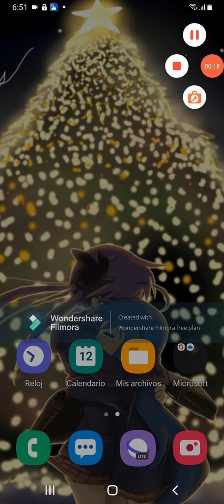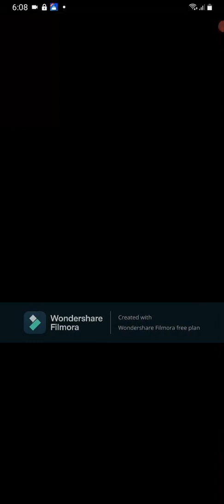Fire Emblem Heroes Parte 817 Grandes Conquistas 12